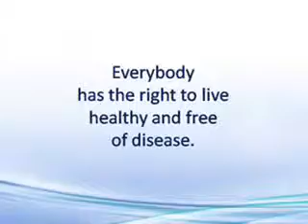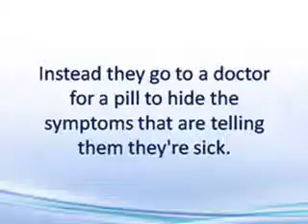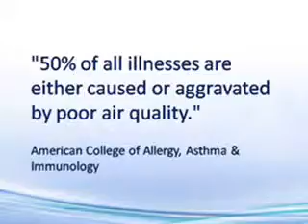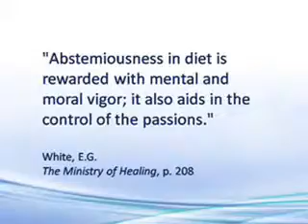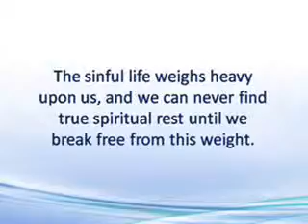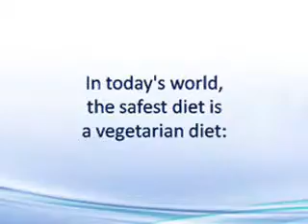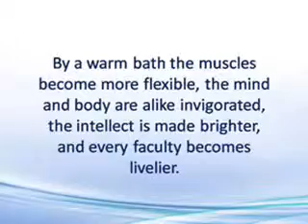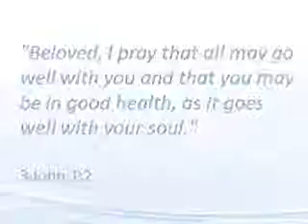Why Must Watch Your Health?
Dear Friends,Why must watch Health? Your health is your wealth! If you have 10 pounds or more to loose...then you would like to have the secret to bake fat faster and experience a rapid effects to get back your shape again while eating the food you want and still getting your body trim and loosing weight.

Get started today and you'll see result in one week!